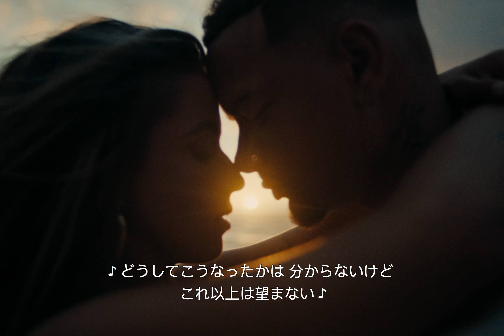Kane Brown, Katelyn Brown - Thank God (翻訳 / 歌詞)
Thank God translated in Japanese.

“Thank God” featuring Kane’s wife Katelyn Brown, is out now from Kane’s album “Different Man” available now

Lyrics:
神様に 感謝するよ

ケイン・ブラウン ウィズ ケイトリン・ブラウン ♪僕は自分を見失い ♪ 君が救ってくれた♪ ♪許しが必要なときは♪ ♪いつも許してくれた♪ ♪僕は 君の愛の証人♪ ♪決してこの関係を諦めなかったから♪ ♪君が僕を救ってくれたのは♪ ♪信じられないことなんだ♪ ♪バイブルを手に取った♪ ♪どうしてこうなったかは 分からないけど ♪ これ以上は望まない♪ ♪出会えたことを ♪ 神様に感謝しよう♪ ♪神様 ありがとう♪ ♪君とともに目覚めさせてくれて♪ ♪神様 感謝します♪ ♪君の手が僕にピッタリはまることに♪ ♪神様に 感謝するよ♪ ♪どんなときも君が愛してくれることに♪ ♪過去も今も愛してくれたこと ♪ 神様も知っている♪ ♪君を与えてくれたことを神様に感謝する♪ ♪神様 ありがとう♪ ♪君を与えてくれこと 神様に感謝するよ♪ ♪隠れていた天使を見つけれるなんて♪ ♪それによって すべてが変わった♪ ♪私の心もラストネームも♪ ♪いつ舞い降りたのかしら♪ ♪この人は天国からの贈りもの♪ ♪毎夜 目を閉じて♪ ♪"アーメン"と言う前に♪ ♪私は 神様に感謝する♪ ♪あなたの隣で目覚められることを♪ ♪神様 感謝します♪ ♪あなたの手が私にピッタリはまることに♪ ♪神様 ありがとう♪ ♪どんなときもあなたは私を 愛してくれる♪ ♪過去も今も愛してくれたこと ♪ 神様も知っている♪ ♪君を与えてくれたことを神様に感謝する♪ ♪神様 ありがとう♪ ♪神様 ありがとう♪ ♪神様 ありがとう♪ ♪バイブルを手に取った♪ ♪どうしてこうなったかは 分からないけど ♪ これ以上は望まない ♪ ♪出会えたことを ♪ 神様に感謝しよう♪ ♪神様 ありがとう♪ ♪君とともに目覚められる♪ ♪神様 感謝します ♪ 君の手が僕にピッタリはまることに♪ ♪神様 ありがとう♪ ♪どんなときも君は愛してくれる♪ ♪過去も今も愛してくれたこと ♪ 神様も知っている♪ ♪ 君を与えてくれたこと 神様に感謝する♪ ♪神様 ありがとう♪ ♪神様 ありがとう♪ ♪神様 ありがとう♪ ♪神様 ありがとう♪ ♪君を与えてくれたこと 神様に感謝する♪ ♪神様 ありがとう♪ ♪神様 ありがとう♪ ♪神様 ありがとう♪ ♪君を与えてくれたこと 神様に感謝する♪ ディレクター Ａｌｅｘ Ａｌｖｇａ